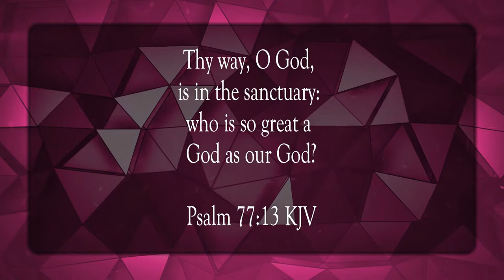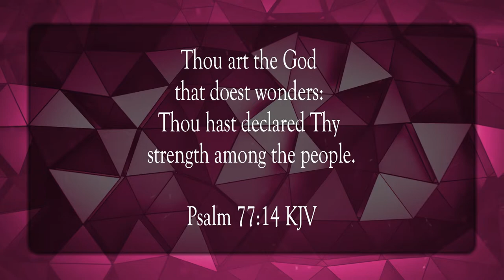God Is Wonderful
Scripture of the Day! God is wonderful!